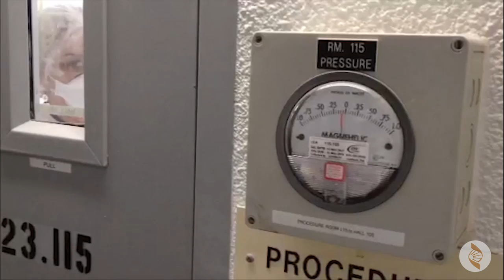Texas Biomed Virtual Tour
Go inside Texas Biomed and get a glimpse of how discoveries are made every day.